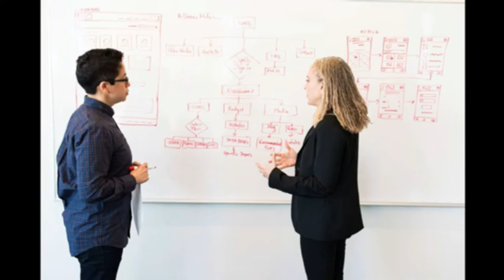How to Control Your Mind Easily - Motivational Video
You will know how to control your mind and stay motivated always.

Credits to MotivationalMonk